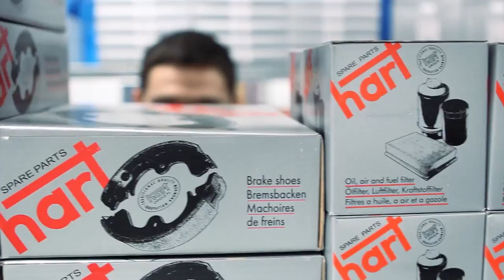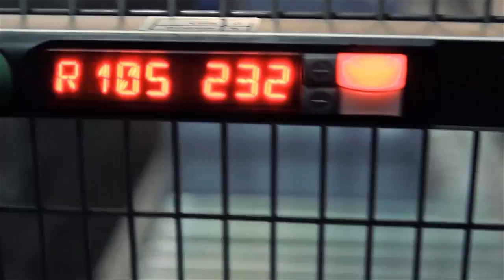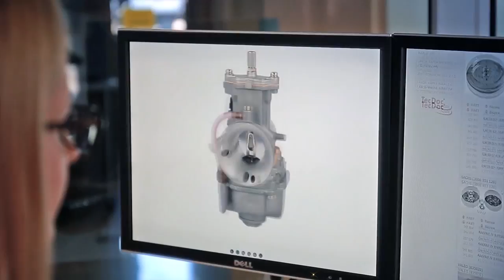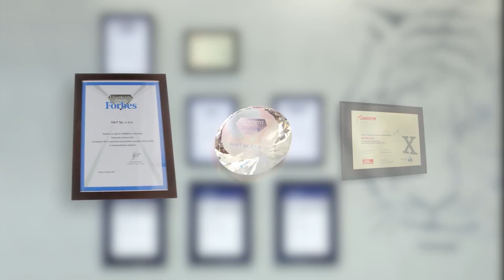HART film promocyjny (Promo Movie)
Promo movie for our client...